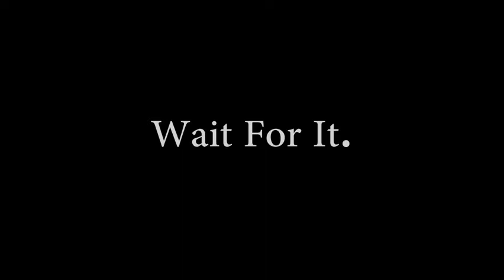ROMIECHARMS FT JOHNNY B , MAX , RAY.. DONT GET INVOLVED OFFICIAL MUSIC VIDEO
this video was done the next day after the song best u know we do not waste time